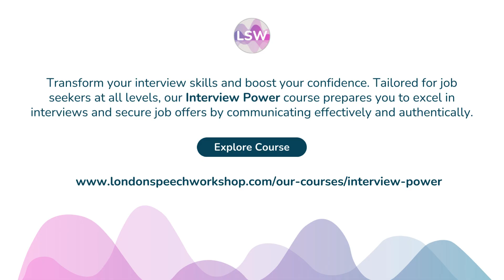The Power of Communication in Getting Your Dream Job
Welcome to the LSW channel! In today’s video, we explore why communication is the key to creating career magic. Despite its importance, communication is often poorly taught, leaving many struggling in crucial moments like job interviews.

We share insights from 25 years of teaching communication skills, including a heart-warming story of a 19-year-old aspiring pilot who, despite financial and personal challenges, mastered his interview skills and got accepted to TWO dream schools. The power of choice!

If you want to learn how to present your best self and excel in your career, this video is for you. Don’t forget to like, comment, and subscribe for more tips on personal and professional development and check out our website for how we can help you master the art of communication

📌 Timestamps:
0:00 Introduction
0:24 Importance of Communication
0:37 Communication in Interviews
1:04 Highlight from 25 Years of Teaching
2:09 Conclusion